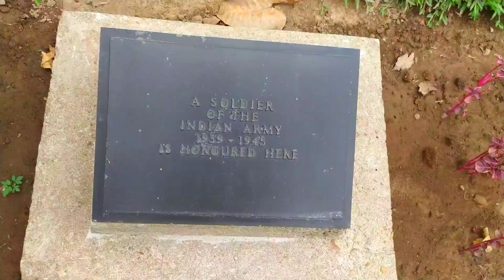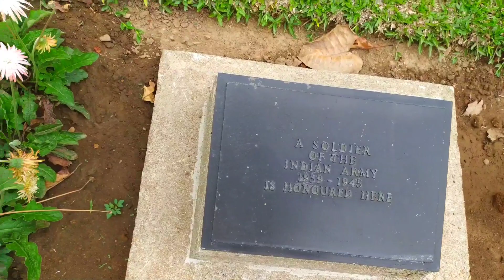Guwahati war cemetery মানে কি !! আজি ক'ত ক'ত গলো !! BIKI SKD VLOG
please support koribo

support 2 main 💪

সকলোৱে চাব বুলি আশা ৰাখিলোঁ

ধন্যবাদ 🙏🙏